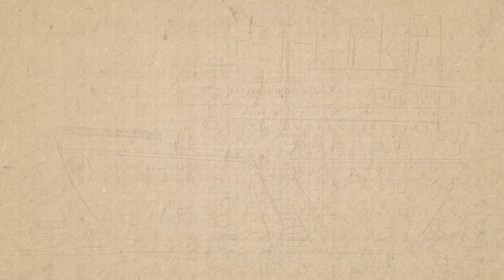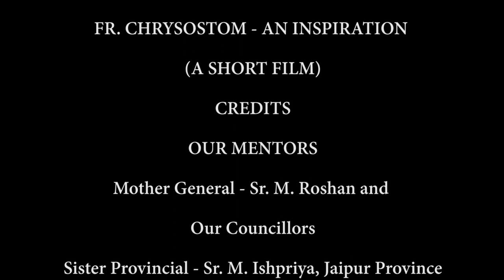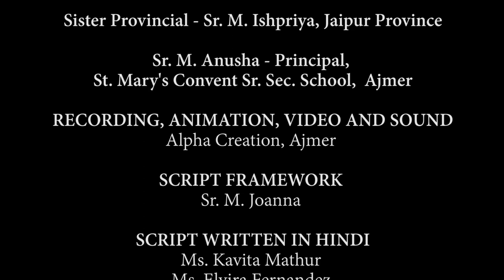Documentary - Fr. John Chrysostom Potton O.F.M. Cap.